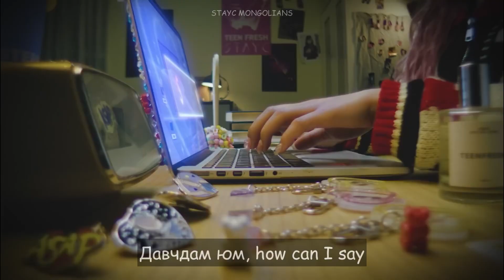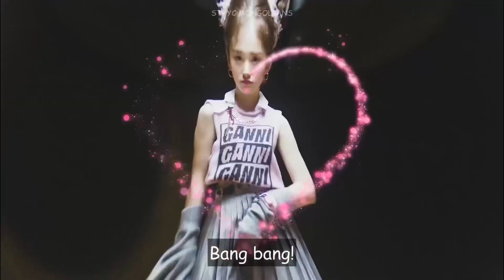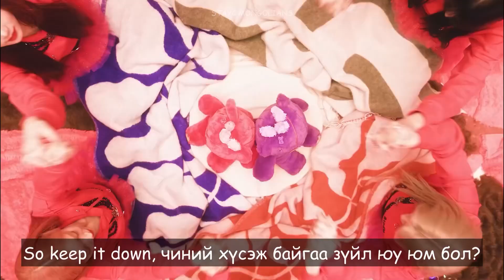STAYC (스테이씨) - ‘Teddy Bear’ (MGL SUB)